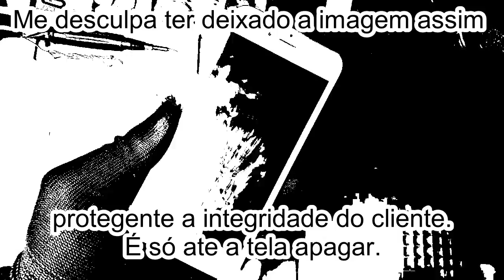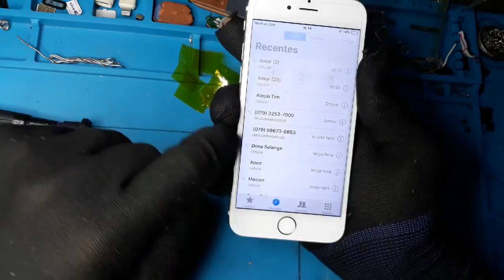IPHONE 6 touch não funciona e não é a FRONTAL (SOLUÇÃO SIMPLES).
ASSISTA TAMBÉM